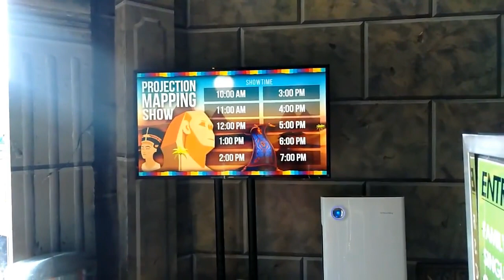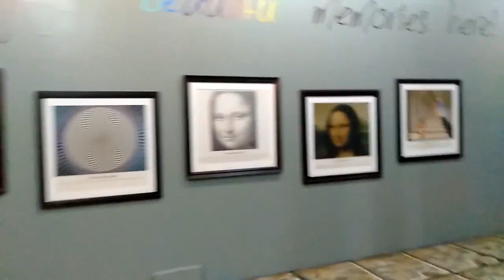మరో ప్రపంచానికి వెళ్ళినట్టు ఉంది.. చిన్న పిల్లలు అయిపోయాం.. Langkawi Day 2 Sky Cab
With Love
Harika